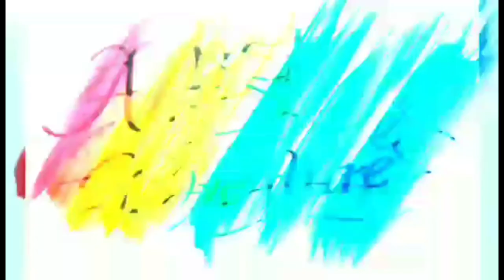MR.TALL, DARK & HANDSOME NG BULACAN LEONARD GONZALES JACINTO CHARCOAL PORTRAIT ART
HE IS A VERY SIMPLE, SILENT-TYPE NICE YOUNG GUY OF BULACAN. NOTED FOR HIS TALL, DARK AND HANDSOME AURA. LEONARD IS FRIENDLY AND PROMOTES POSITIVITY AND SPORTS AMONG HIS FELLOW YOUTH BY PARTICIPATING IN THE PRESERVATION OF CULTURE AND THE ARTS. HE WON AS DATU NG HALAMANAN 2023 AND BECAME A FINALIST IN THE RECENTLY CONCLUDED GINOONG BULACAN 2024. GODBLESS YOU EVEN MORE YOUNG BRO💯🤜🤛👑🏆🏀
Materials used:
pure Charcoal powder
graphite pencils(hb,4h,8b,10b,12b)